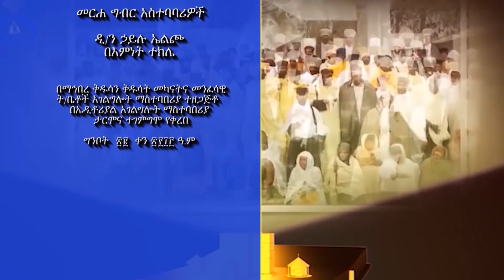MK TV ገጸ ገዳማት ወአብነት | የጎልባው አብነት